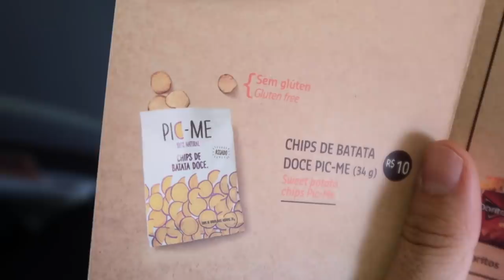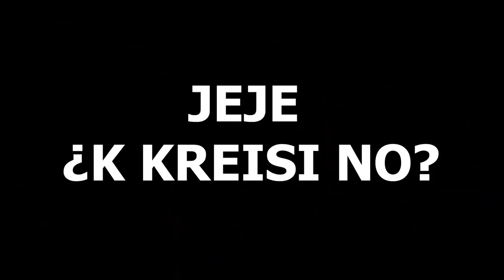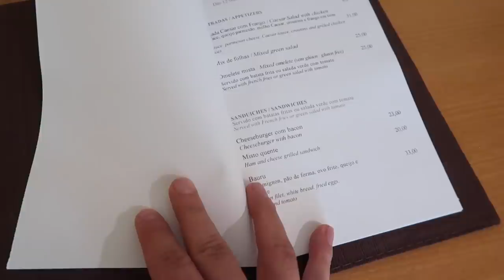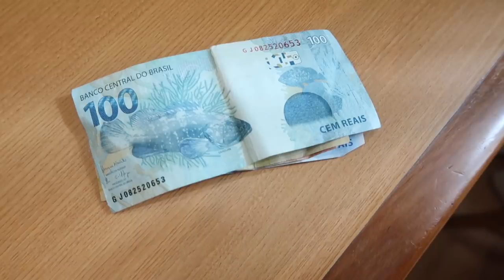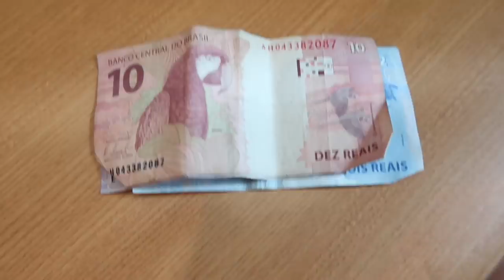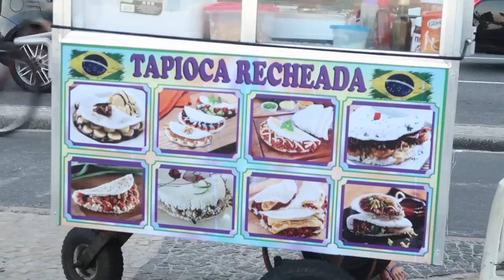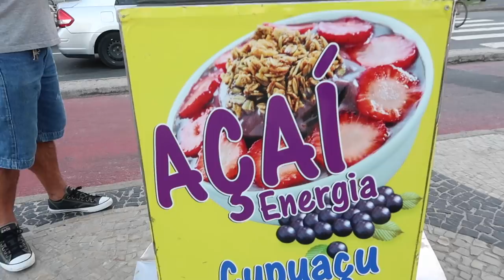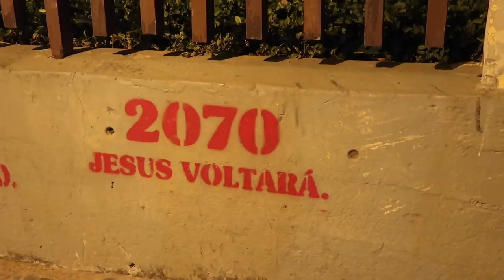COMIDA CALLEJERA en BRASIL !!!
Buscaremos grandes manjares, desde los bowlas de acai mas baratos del mundo, cochiñas, un te extraño, un desayuno con panes de queso, helados de mil sabores y visitaremos la hermosa playa !!!

DINERO GRATI$$$$$$:
1- Este cupón es por $595 de descuento en tu próximo viaje :)

2- $1000 EN RAPPI: Descarga la app y activa mi código hector54650

3- ¿Tienes hambre? Obtén $40.00 de descuento en tu primer pedido con Uber Eats con mi código: eats-xfeoi.

5- Quiero regalarte $30 de descuento en cada uno de tus primeros 3 viajes Uber. Para aceptar, usa el código xfeoi y regístrate.Detalles